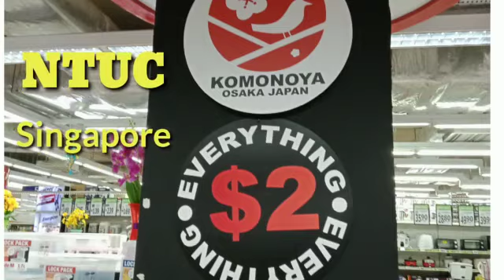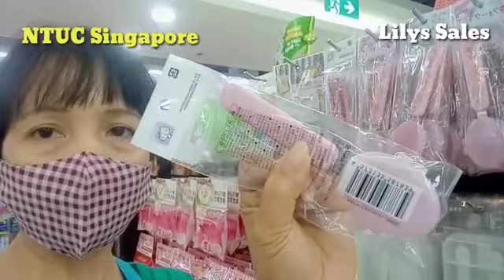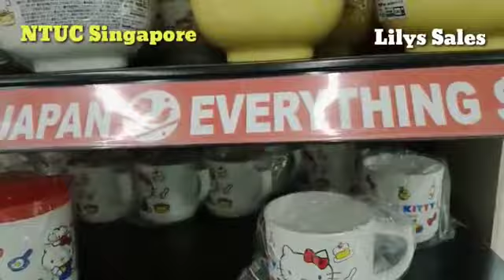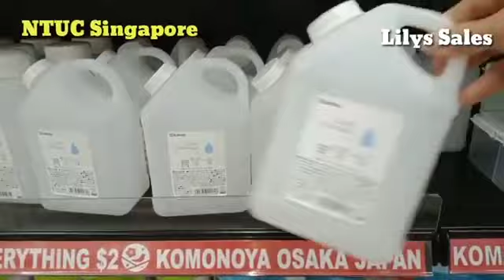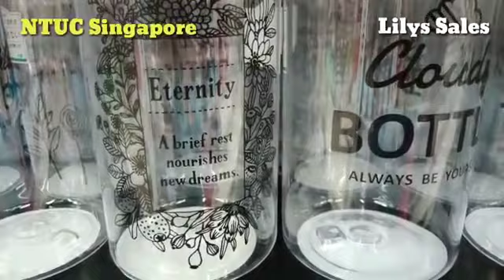NTUC have $2 PRODUCT 2dollars NTUC2dollars / Lilys Sales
NTUC Bukit Merah have a 2dollars Product like Daiso.